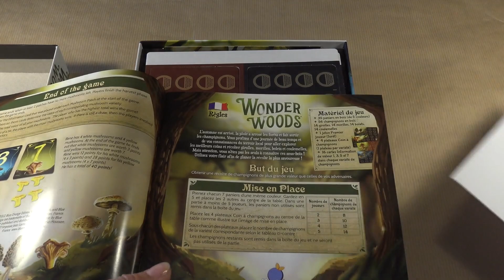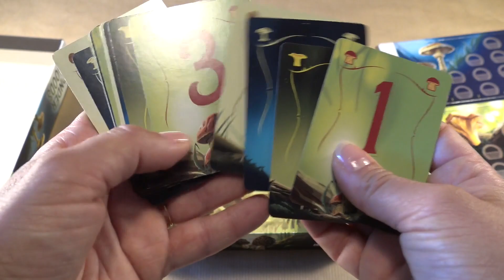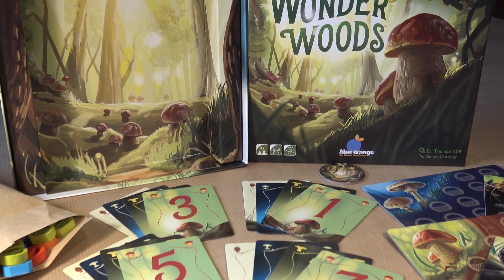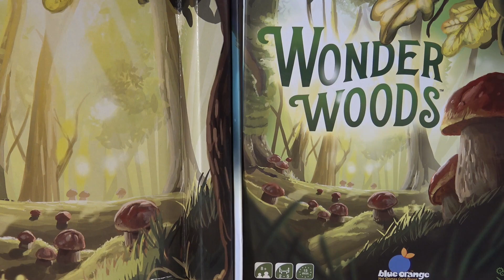Ouvre ta boite🎁Wonder Woods🍄|Tartenpionne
🎥: Voici le matériel du jeu "Wonder Woods" de Eli Thomas Wolf chez Blue Orange.
Amusez-vous bien !😃

✒️Auteur(s): Eli Thomas Wolf
🎨Illustrateur(s): Simon Douchy